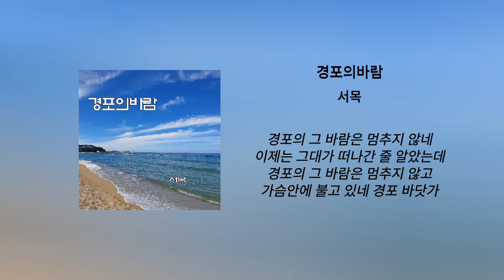경포의바람 - 서목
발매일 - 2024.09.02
앨범명 - 경포의바람
장르 - 가요, 팝
발매사 - (주) 광수미디어
기획사 - 김지일

저작자참여
작사/윤기영.작곡/김지일
편곡/김지일.기타/김지일
노래/서목. 녹음/AK뮤직[서정혁]